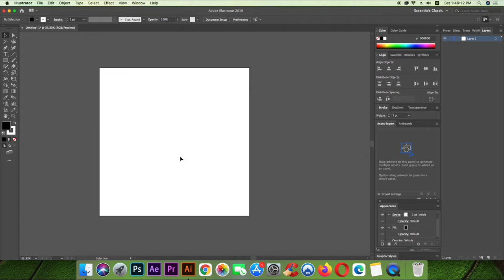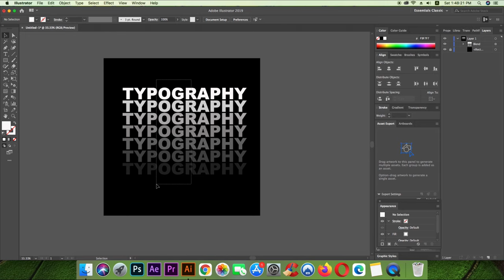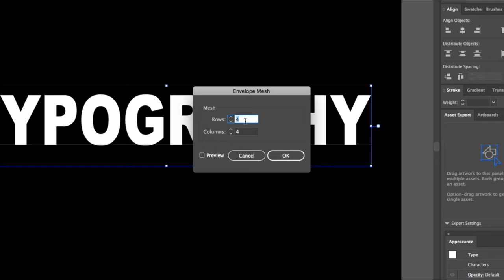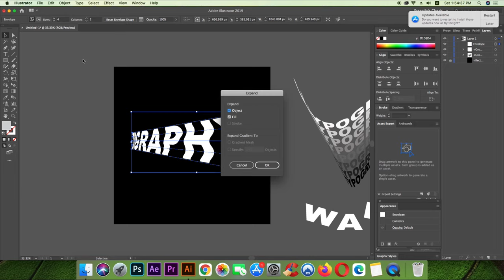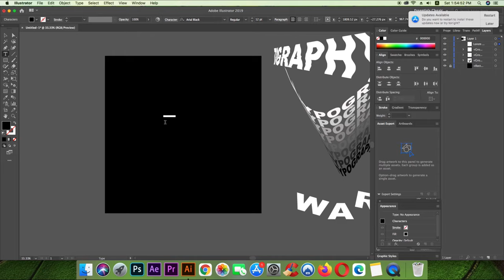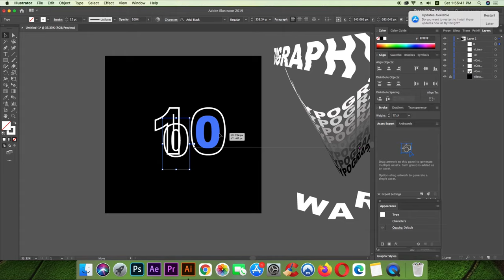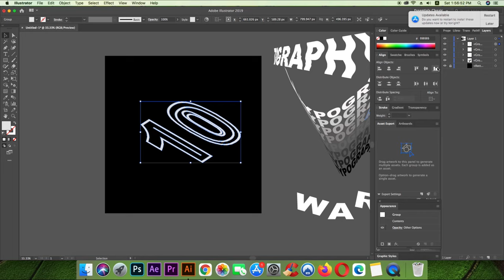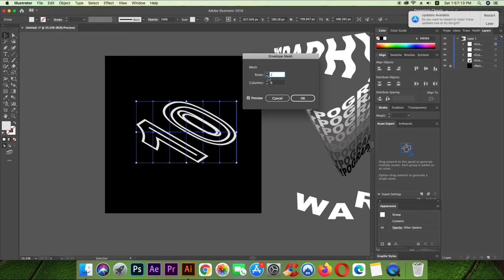Typography Design In Illustrator cc | Trendy Typographic Design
Typography Design In Illustrator cc, Creative typography design illustrator

in this video i will share with you trending and must use on banner or poster typographic type text show you how to create that. here you will see those all effect which also trending upcoming days 2022.
If you don't know how to use adobe illustration then dont worry in this video i will show you with simple ways.

Illustrator also simmers photoshop tools but some its just deffrent between raster/vector base software.

Typographic tutorial in illustrator
Typographic design in Illustrator
Adobe illustrator design tutorial
How to make typography in illustrator
How to typography in illustrator
Typography in Illustrator
Typography poster design illustrator